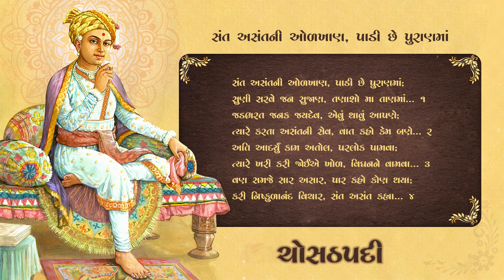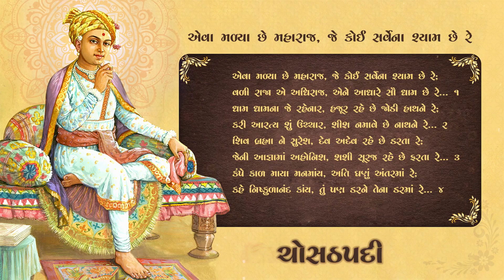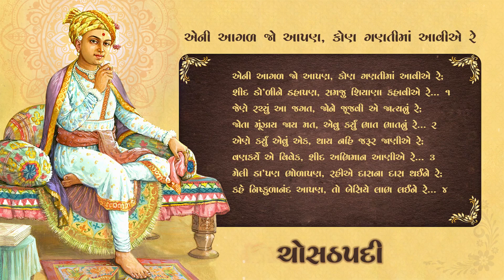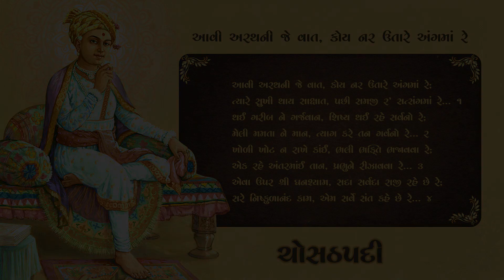BAPS | Chosath Padi | Part 1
Timings :-
01. એક વાત અનુપ અમૂલ્ય કરું છું કહેવાતણું  - 00:00
02. સાચા સંતનાં અંગ એંધાણ રે જોઈ લેવાં જીવડીએ - 12:50
03. કઠણ વચન કહું છું રે કડવાં કાંકચ્ય રૂપ - 25:22
04. માનો મળી છે મોટી વાત હાથ આવી તે મા હારજો રે - 35:05